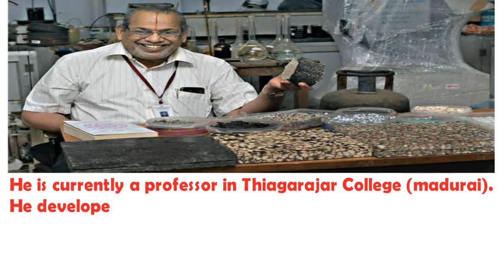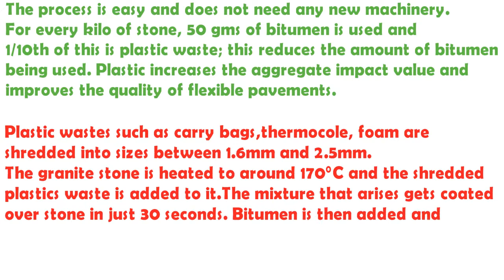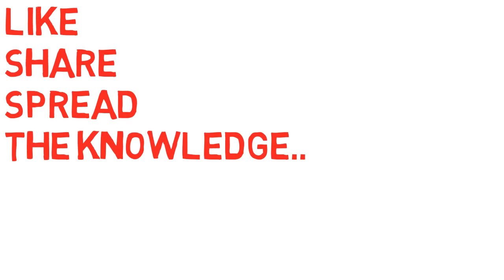PLASTIC MAN of INDIA, Vasudevan || Concept of plasic Roads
plastic man of india:
A Government order in November 2015 has made it mandatory for all road developers in the country to use waste plastic, along with bituminous mixes, for road construction. This is to help overcome the growing problem of plastic waste disposal in India. The technology for this was developed by the ‘Plastic Man’ of India, Prof Rajagopalan Vasudevan, Professor of Chemistry at Thiagarajar College of Engineering, Madurai.